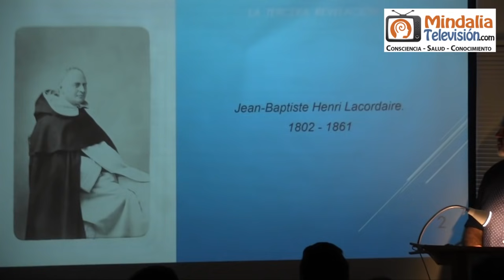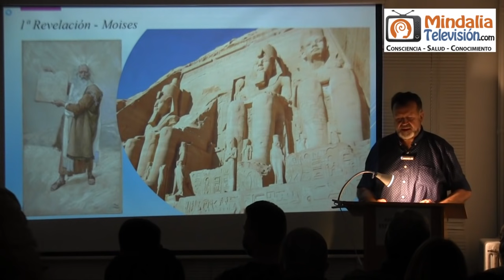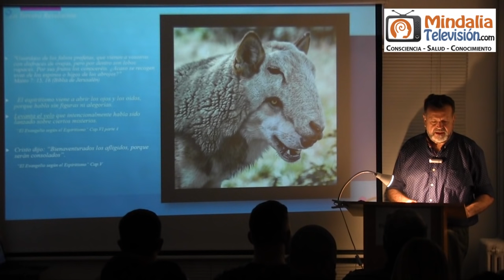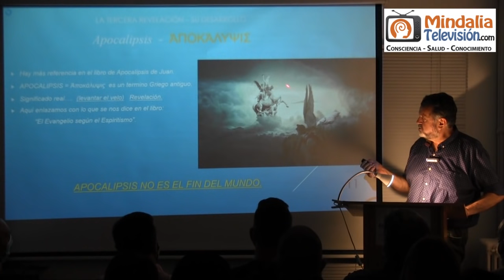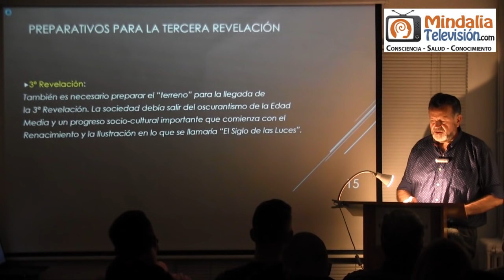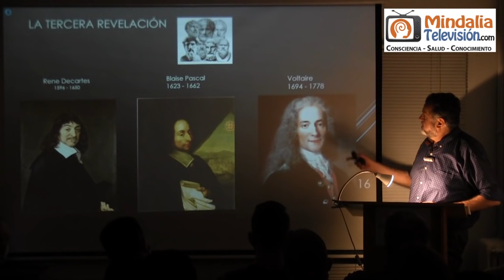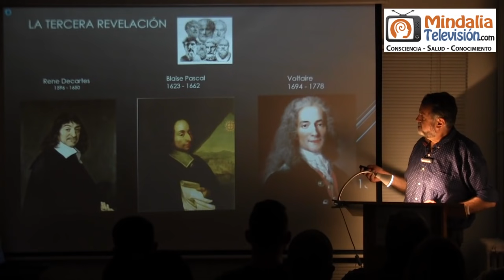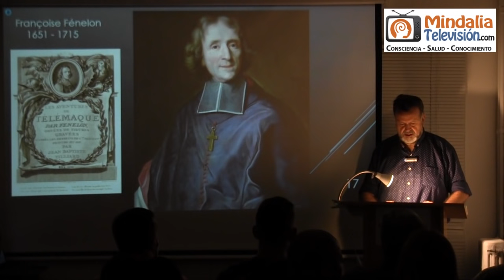Tercera revelación, por Rafael Cárdenas PARTE 1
Tercera revelación, por Rafael Cárdenas PARTE 1 de 2 que tuvo lugar en la Asociación de Estudios Espíritas de Madrid el 8 de octubre de 2021.